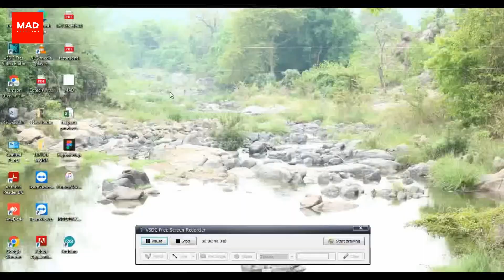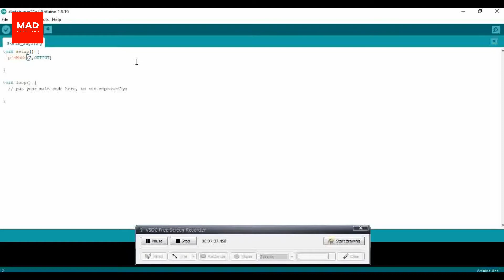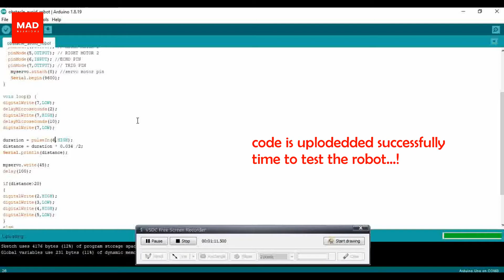Obstacle Avoiding Robot using Arduino uno || MAD ENGINEER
Hello guys ..!
Obstacle avoiding robot using arduino is a easy to make project with minimal code and circuit .

Here you can find the..